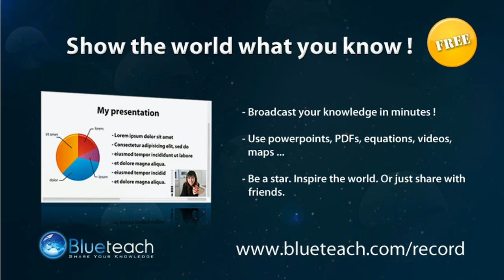stick adventures ep1:an allience comes to face